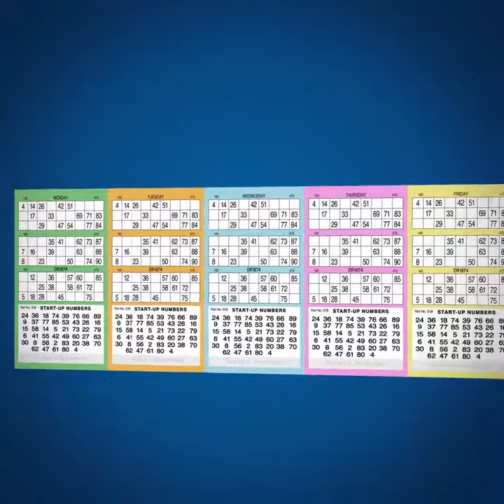How to play Radio Bingo